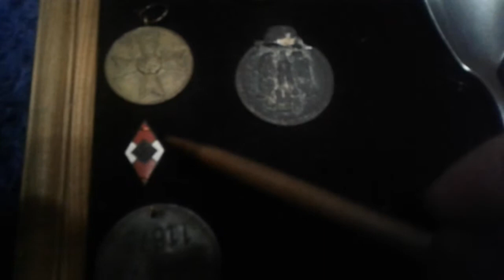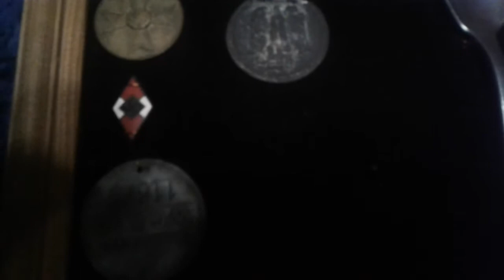Нагрудные Знаки Вермахта .+ Ложки с Вилками с клеймами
Коллекция Знаков Вермахта .+ Солдатские ложки вилки с клеймами